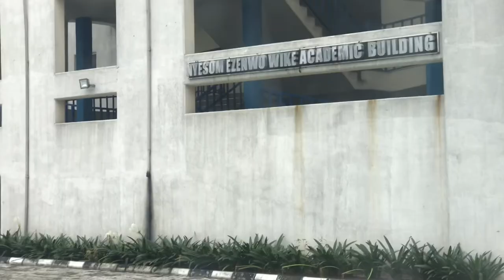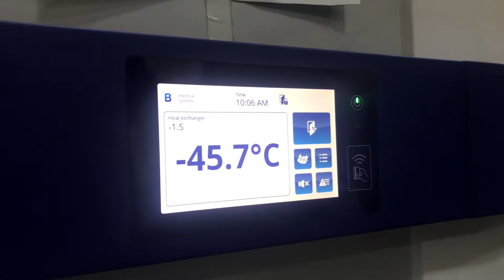Community posting | Birthday | Going to Bread mall | Abattoir | vaccine cold room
I have finally dropped a weekly vlog about my community posting I hope you guys enjoy 😉